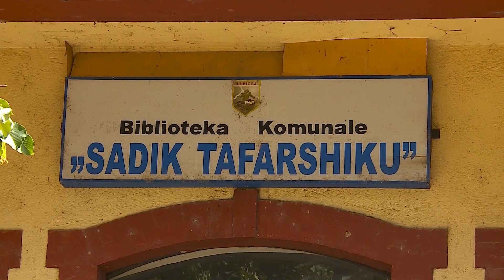Biblioteka e qytetit në hall me disa qytetarë - 26 Korrik 2019 - RTV TEMA